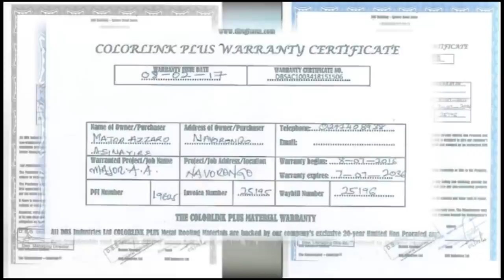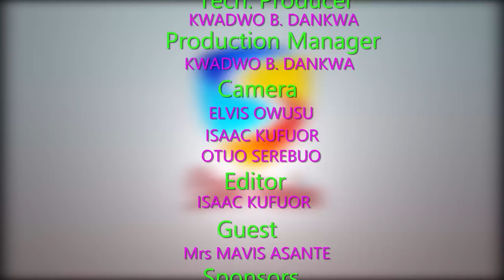My Friend Nearly Ended My Marriage Before It Started. - Mrs Mavis Asante on Okukuseku The Talk Show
My Friend Nearly Ended My Marriage Before It Started, So Beware. -  Mrs Mavis Asante (Mrs Abrukwu Abruka) on Okukuseku The Talk Show